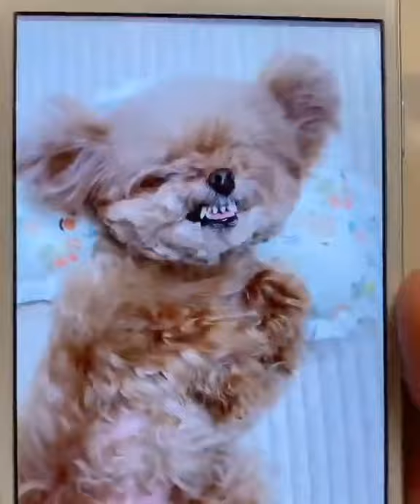How dare you touch my phone? 😡😂